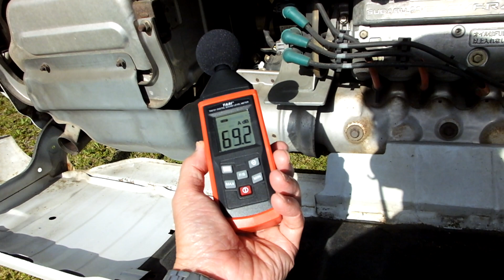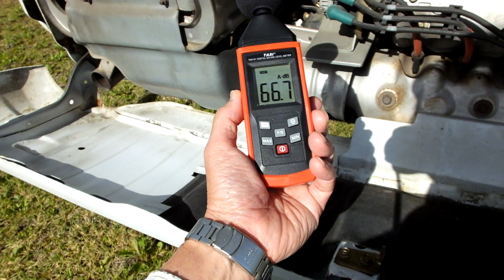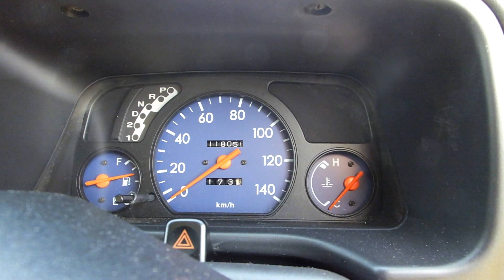スバルサンバーTV1、オートマ車。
スバルサンバーTV1の中古車をできる限り新車の状態にする為の紹介動画です。
今回は、令和2年4月22日に購入した車が、波動アルミテープの商品を使用したら、どのように変化していくのかをレポートします。ちなみに平成15年車です。
例えば、クーリングファンモーターを静かにする。馬力を出す。燃費向上など。乞うご期待。
この車種は、TV1です。

奄美大嶋観光ガイド
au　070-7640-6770